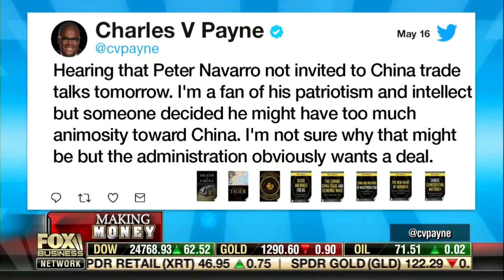Mueller All But Admits to Targeting Trump • Making Money with Charles Payne